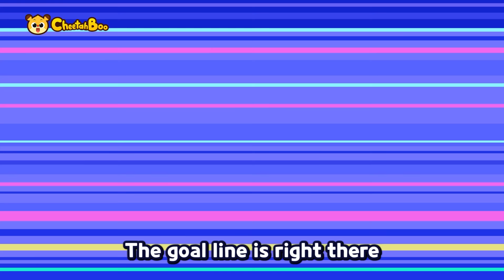Let's go! Rescue cars! | Best Kids songs | Vehicles, Dinosaurs + Animal Nursery Rhymes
📌Play List
00:00 INTRO
00:05 Let's Go! Dinocar Reino!
01:44 Vroom Vroom Sports Car Larry
03:59 Superstar Dinosaur Concert
05:48 Hey Hey! The Shark Pirates
07:33 Let’s go! Police Squad!
08:56 Vroom Vroom Racing Tournament